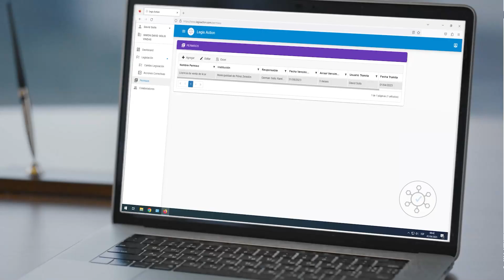Ciudadanos dan efusivo apoyo a la Presidenta Ejecutiva de la CCSS